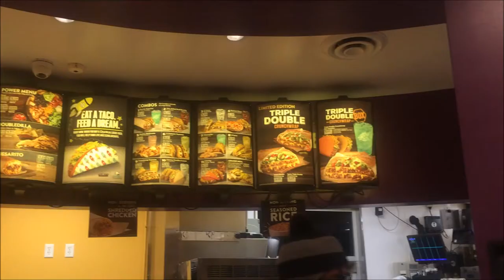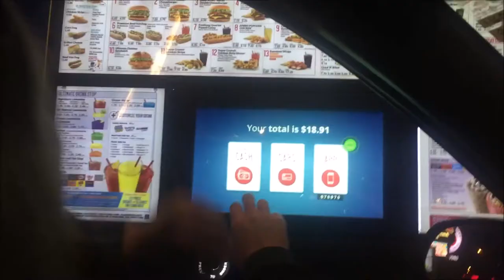Exchange Student Vlog #20 : TRACK, MUSICAL and more!!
If you want more information about an EF high school exchange year you can go to my ambassador page and order a free bronchure!

Please leave all of your questions down below, we would love to help you guys out!

Xoxo